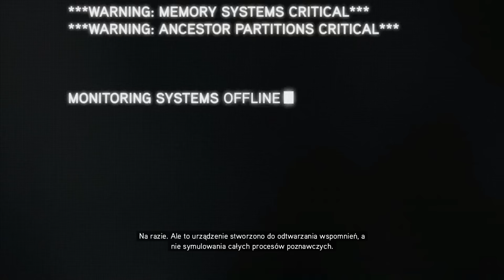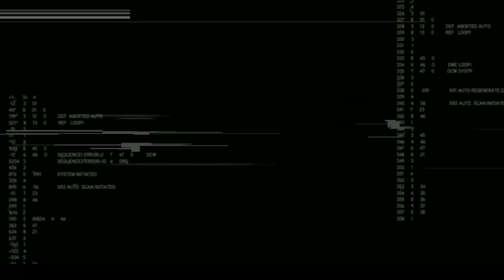Zagrajmy w Assassin's Creed: Revelations - Powrót do Masjafu - #1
To miejsce nie było domem Asasynów od 300 lat, czy dalej będą tu mile widziani?